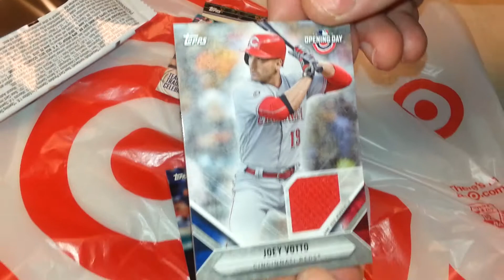2018 Topps Opening Day Baseball Hot Pack (2)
I've had some luck.